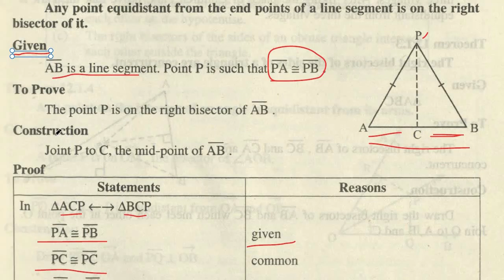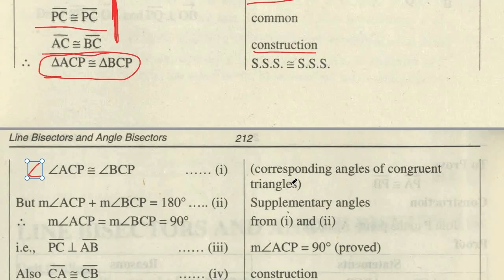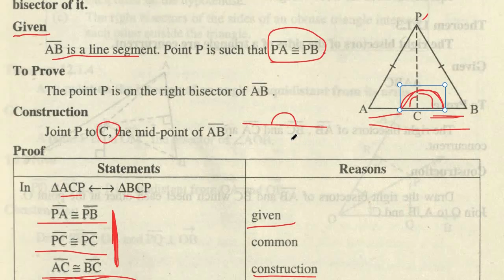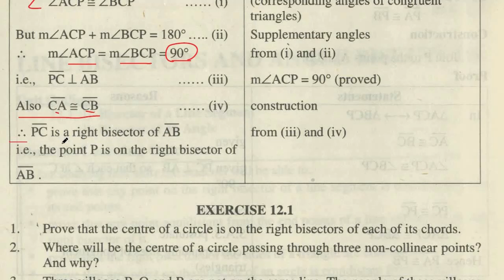Theorem 12.1.2 Class 9 || 9Th Class Math Science Group || Chapter 12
This video provides a detailed explanation of theorem no 2 of chapter 12 related to 9th class mathematics of science group students.
Theorem 12.1.2, English Medium || 9Th Class Math Science Group || Chapter 12